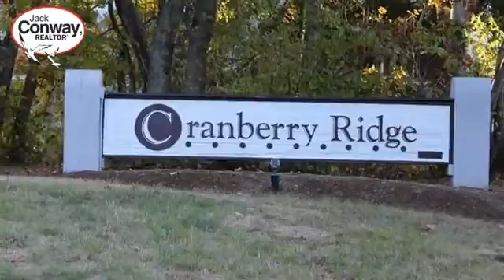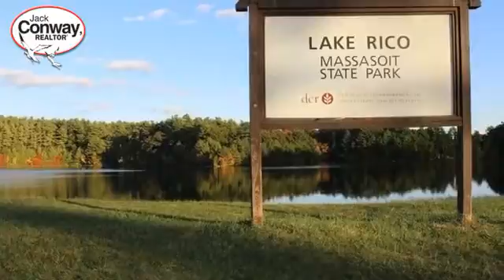Real estate in Raynham - Condo property - Listed by Cindy Brouwer , Jack Conway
Price: $209,000

Close to Lake RICO (part of Massasoit Park), this condo is set in a serene and peaceful spot... 2 good sized bedrooms with ample closet space, 1.5 baths, oversized living room, functional kitchen, covered deck area, screened in porch overlooking wooded back drop and storage space in basement. Easy care laminate and tile flooring. Two deeded parking spaces and guest parking. Close to major highways and shopping. Why not let someone else remove snow, landscape and take care of exterior maintenance? Get you kayak, boat, and/or fishing pole ready instead! Call the list agent today to see if you could call this home...